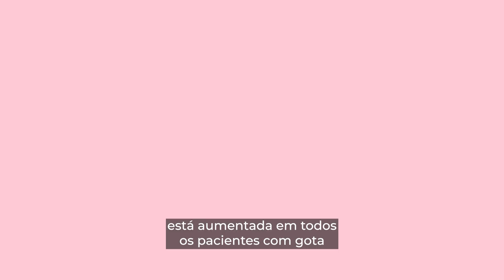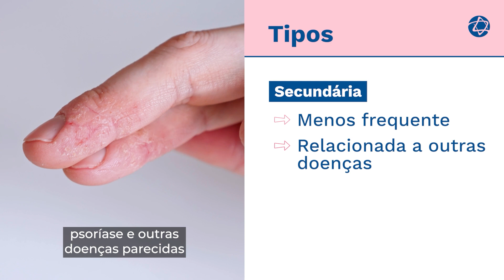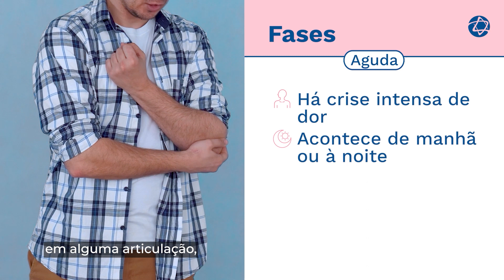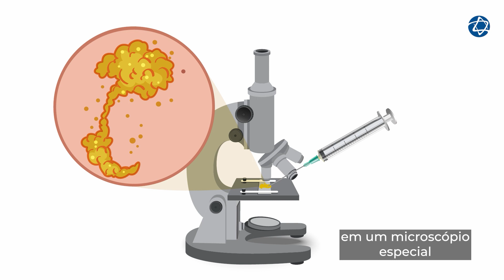Ácido úrico alto é sinal de gota? | Educação em Saúde Einstein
A gota é uma forma de artrite inflamatória que afeta apenas uma articulação, sendo mais comum nos membros inferiores, como no primeiro dedo do pé. O quadro está relacionado ao excesso de ácido úrico no sangue. Pode ser classificado como primário, quando há tendência genética, e secundário, se associado a outras doenças.

O médico Ari Halpern, reumatologista do Einstein, aborda os sinais e causas da Gota, bem como o seu desenvolvimento.

Dúvidas:

00:00 - Abertura
00:16 - O que é gota?
00:27 - Quais são as principais causas?
01:27 - Qual grupo de pessoas é mais propenso a desenvolver a gota?
01:36 - Existe uma prédisposição genética para desenvolver a gota?
01:44 - A gota pode ser confundida com outras condições reumáticas?
02:06 - Quais são os principais sintomas da gota?
03:45 - O que fazer a partir desse diagnóstico?